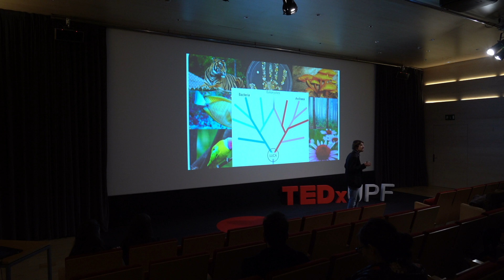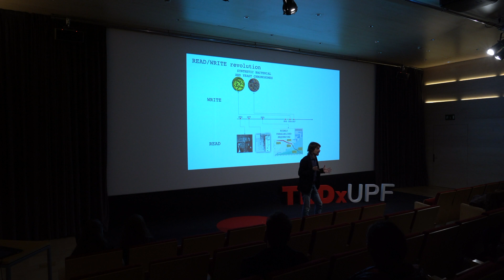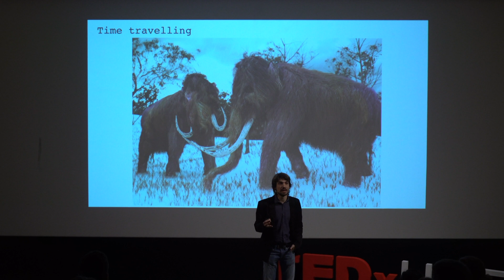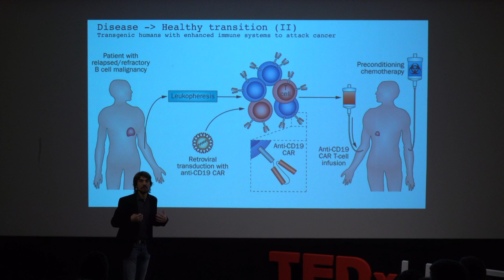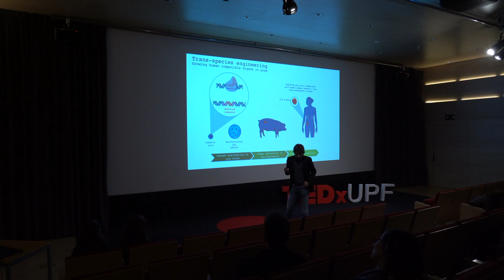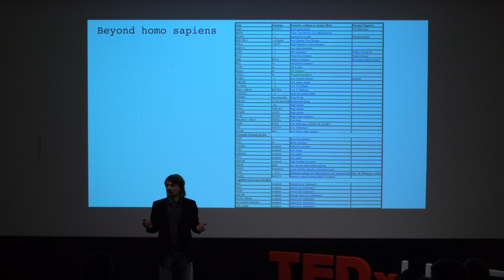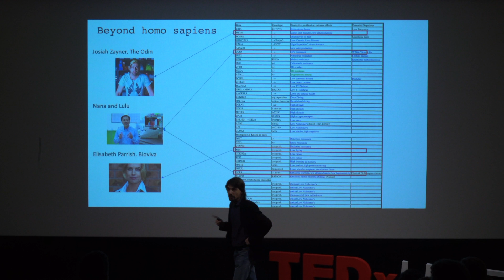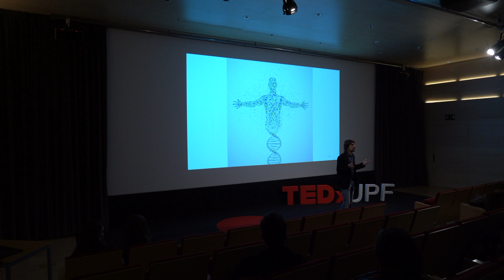Reading and writing the language of life | Marc Güell | TEDxUPF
Marc Güell is a tenure-track professor at the UPF and he is currently leading the translational Synthetic Biology Laboratory at PRBB. He and his teamwork engineer biology exploring new therapeutic strategies. Today he is going to talk us about a tool called genome. He is gonna explain us which has been human’s relation with genome through time, first learning how to read it and later on learning how to re-write it. Marc Güell is a tenure-track professor at the UPF and he is currently leading the translational Synthetic Biology Laboratory at PRBB. He and his teamwork engineer biology exploring new therapeutic strategies. This talk was given at a TEDx event using the TED conference format but independently organized by a local community.